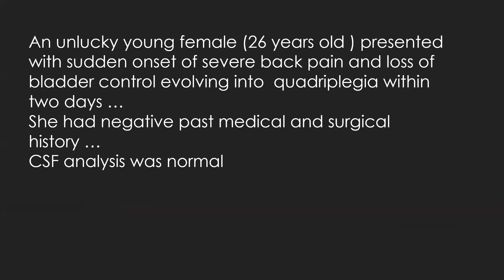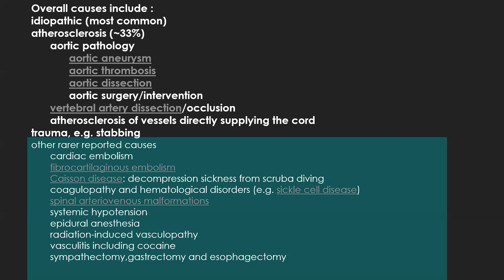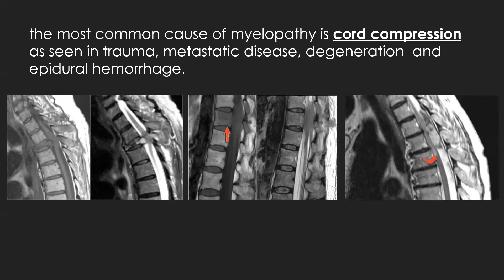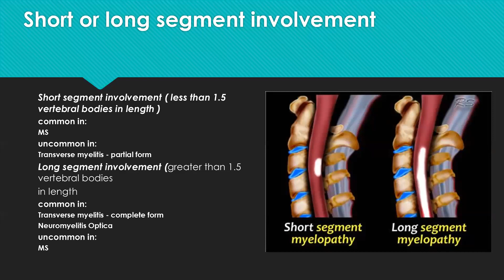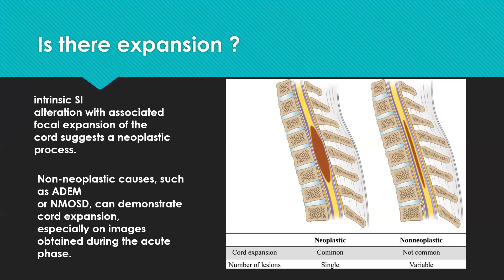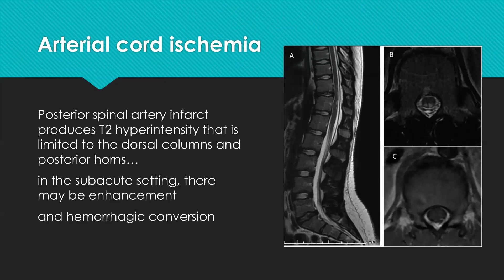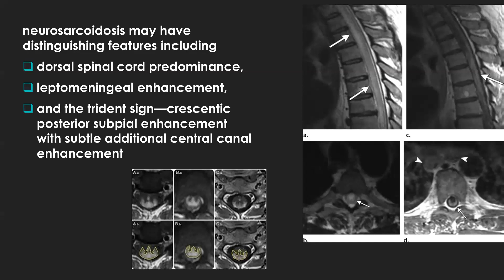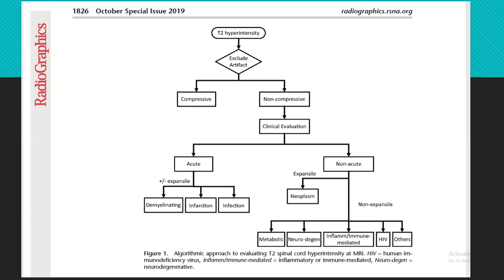Cervical cord ischemia